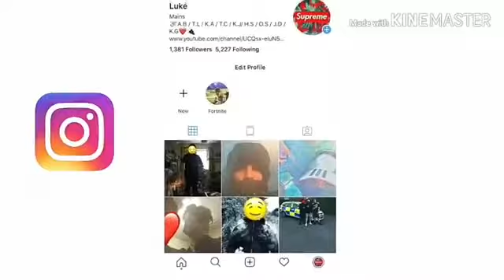My new intro mad by @MochaFN link in description